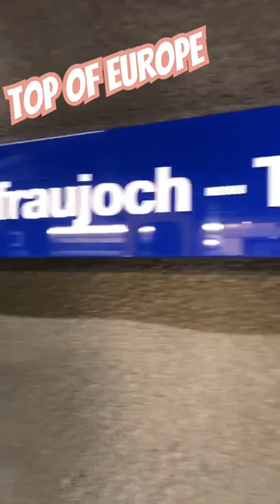Switzerland - Top of Europe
Gondola ride in Switzerland
To of Europe
Above the clouds
Heaven